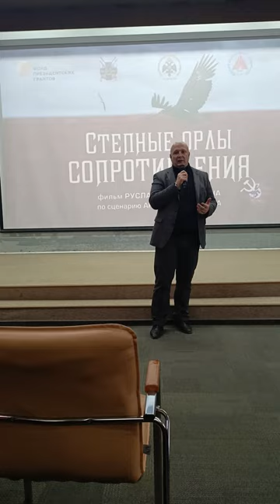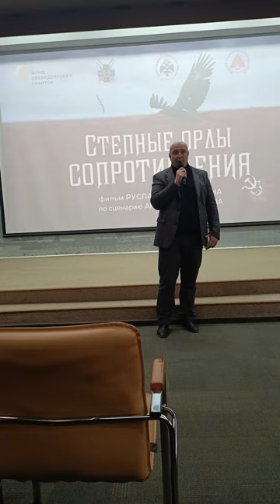27 июля 2024 г.